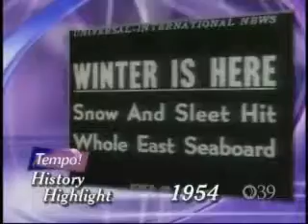PBS 39 Tempo - Show 512 - Seg 3 - History HiLites - 1954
History Highlights - 1954